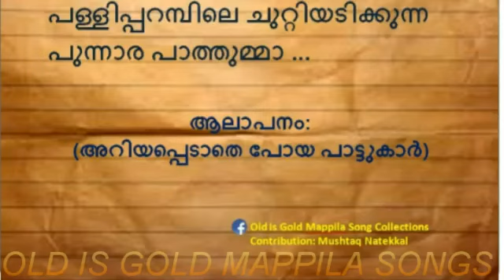Pallipparambile Chuttiyadikkunna | Peter | Old is Gold Mappila Songs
പള്ളിപ്പറമ്പിലെ ചുറ്റിയടിക്കുന്ന...
പുന്നാര പാത്തുമ്മാ ...
അബൂബക്കർ സാഹിബ് പി. വി. തളിപ്പറമ്പ് ശേഖരത്തിൽ നിന്ന്
പ്രത്യേകം നന്ദിയും കടപ്പാടും
ആലാപനം: Peter
Old is Gold Mappila Song Collections
Contribution: Mushtaq Natekkal